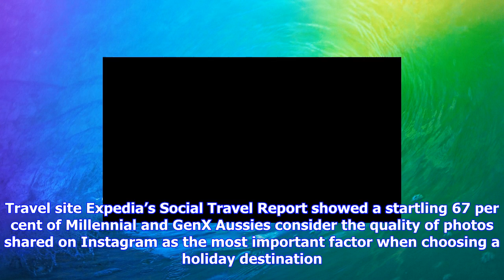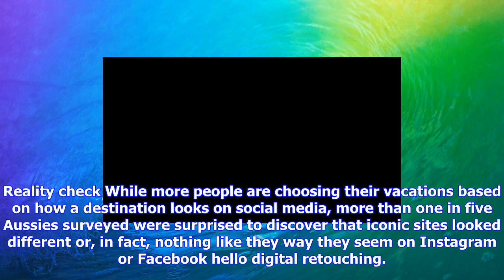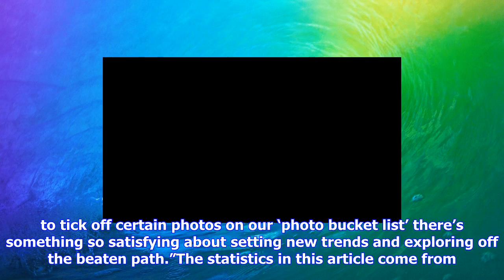Breaking News | Men the biggest culprits of instagram travel envy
Men the biggest culprits of instagram travel envy

Holiday envy? Blame it on Facebook, blame it on Instagram, but most of all, blame that holiday oneup...